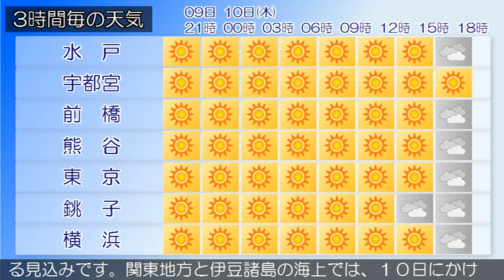2019/10/09 関東地方の天気予報 夕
小笠原諸島では、高波に警戒してください。高気圧が黄海にあって、西日本から東日本に張り出しています。一方、低気圧がオホーツク海にあって、寒冷前線が伊豆諸島の南にのびています。東京地方は、晴れとなっています。９日は、高気圧に覆われて、晴れるでしょう。伊豆諸島南部では、夜は雨や雷雨となる所がある見込みです。１０日は、高気圧に覆われて、晴れますが、南海上の前線が次第に北上するため、夕方から曇りとなり、夜遅くには雨の降る所があるでしょう。伊豆諸島では、雨や雷雨なる所がある見込みです。関東甲信地方は、おおむね晴れとなっています。９日は、高気圧に覆われて、おおむね晴れるでしょう。１０日は、高気圧に覆われて、おおむね晴れますが、南海上の前線が次第に北上するため、午後は沿岸部から次第に曇りとなり、雨の降る所がある見込みです。関東地方と伊豆諸島の海上では、１０日にかけて、うねりを伴って波が高く、１０日はしける所がある見込みです。船舶は高波に注意してください。